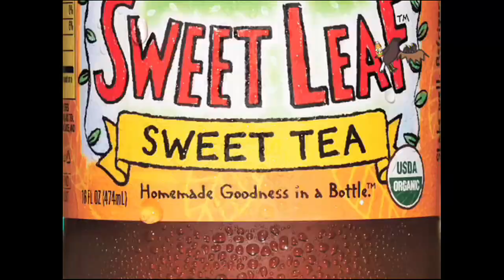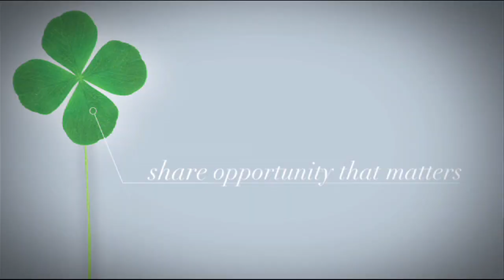Animation Demo 1 - Adam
Compilation of animation done by Electro-Fish team.